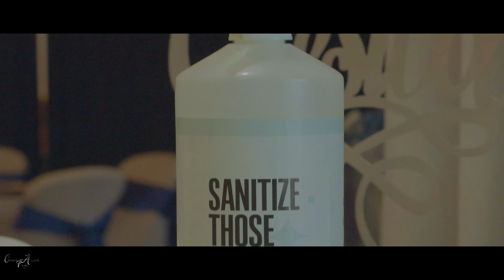The McMahan’s "A Wedding Film"